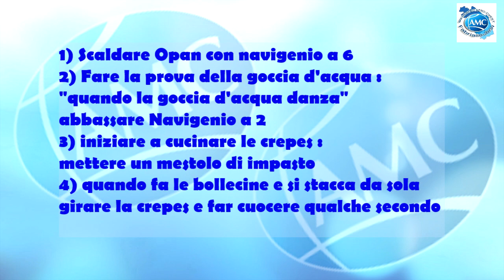CRESPELLE o CREPES SALATE con Opan, Navigenio e Teglia da Forno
Prepariamo delle Crepes Salate con Opan da utilizzare poi nella teglia da forno per un primo piatto gustoso e sfizioso !!!